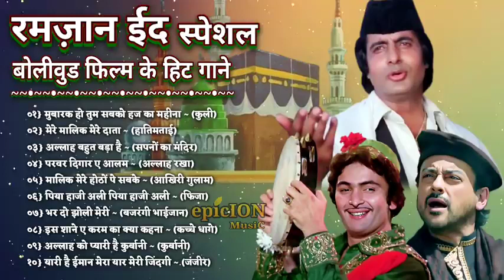Ramzan Eid Special songs | Goldan Hits Bollywood | सदाबहार गाने 💗 Hindi sad songs Bewafa Hindi Geet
सदाबहार गाने 😭 Hindi sad songs / Bewafa bhare Hindi Geet 💘💘💘Sanam Bewafa Hindi song Dard song 90's:Hindi sad songs 💘 Evergreen Hindi hits Dard bhare gana

Facebook page and follow and share  like

🙏SK SONG Office🙏
धधन्यवाद
01.साथिया बिन तेरे दिल माने ना
02.जिंदगी बन गए हो तुम जो मेरी रूह को चैन दे प्यार दे वह खुशी
03.सावन आया बादल छाए बुलबुल चहकी फूल खिले
04.हम यार हैं तुम्हारे दिलदार हैं तुम्हारे हमसे मिला करो
05.क्या मौसम आया है पूरब से मस्तानी हवा चली
06.दिल लगा लिया मैंने तुमसे प्यार करके,दिल लगा लिया मैंने
07.तू धरती पर चाहे जहां भी रहेगी तुझे तेरी धड़कन से पहचान
08.तुमसा प्यारा कोई मासूम नहीं है तुम जान हो मेरी तुम्हें मालूम
09.भरोसा कर लो तुम साथ निभाएंगे हम चांद के पार चलो
10.मैंने अपना दिल दे दिया इस पागल दीवाने को
1. किसी दिन बनूंगी मैं राजा की रानी
2. अब है नींद किसे अब है चैन कहां
3. मैंने अपना दिल दे दिया पागल दीवाने
4. थोड़ा सा ओला सरका दे
5. मैं अगर सामने आ भी जाया करूं
6. उठा ले जाऊंगा तुझे मैं डोली में
7.  मुबारक हो तुमको यह शादी तुम्हारी
8. साजन तुमसे प्यार की लड़ाई में
9. दइया दइया दइया रे आशिक मेरे
10. तू जो हस हस के सनम मुझसे बात
11. हम जानते हैं तुम हमें ना या
(1) Madhuri Dixit Hindi Geet
(2) Hindi sad song
(3) Akshay Kumar Hindi song
(4) shahrukh khan Bewafa gana
(5) Rang movie full song
(6) Dard bhare Hindi gana
(7) Bewafa sanam Hindi gana
(8) sanam Bewafa Hindi songs
(9) Hindi Oid sad song
(10) 90'80, purane Hindi Geet
(11) Divya Bharti song
(12) Divya Bharti rang movie full songs
(13) Ajay devgan song
(14) Dil Mera tordiya Bura kyon man
(15) by SK SONG office

01.Sathiya bin tere Dil maane Na
02. Jindagi ban Gaye ho tum
03.savan Aaya badal chhae bulbul chahaki phool khile aane Wale sab aaenge lekin tum kab aaoge
04.ham Yaar Hain tumhare dildar Hain tumhare humse Mila karo koi shikwa agar ho aur shikayat agar ho humse Gila karo par tum mila karo
05. Kya mausam aaya hai purab se mastani hawa chali
06. Dil laga liya Maine tumse pyar karegi izhar Karke
07.Tu dharti per chahe jahan bhi rahegi tujhe Teri dhadkan se pehchan Lunga
1. तुम्हारे सिवा कुछ ना चाहत
2. मौका मिलेगा तो हम बता देगें
3. हम ऐसे करेंगे प्यार की दुनिया
4. दिल जाने जिगर तुझसे
5. जबसे तुम्हें मैंने देखा सनम
6. अब है नींद किसे अब चैन
7.  आजा आजा पिया अव तो आजा
8. बोले मेरा कंगना बोले मेरी चूड़ी
9. दर्दे दिल जीने का मजा
10. इस प्यार से मेरी तरफ ना
11. इतना मैं चाहूं तुझे
12. छोटी छोटी रातें लंबी हो
13.दिल दिवाना न जाने कब खो
14. लव तुझे लव मै करता हू
15. जब दिल ना लगे दिलदार
Thank